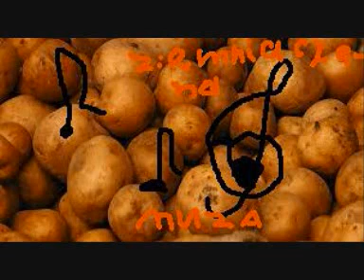Ziemniaczana muza #5 feat Jazz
jezują=Dżezują